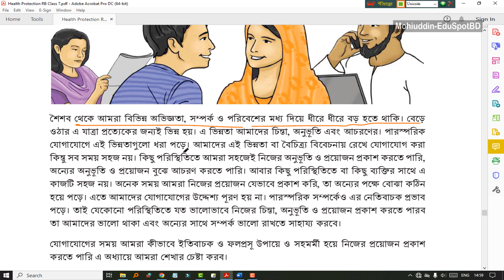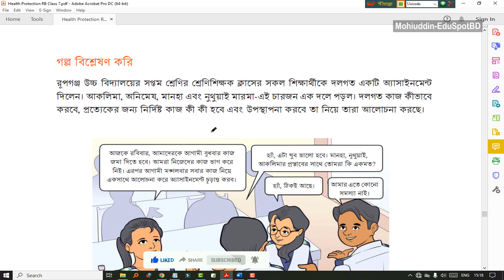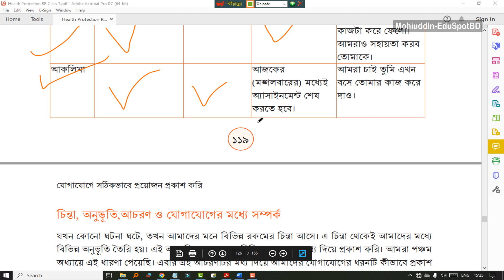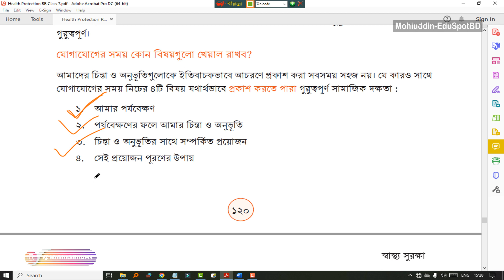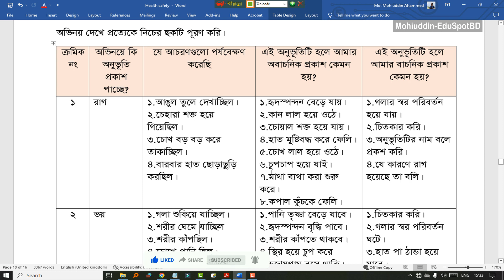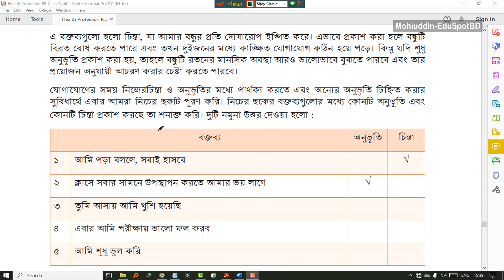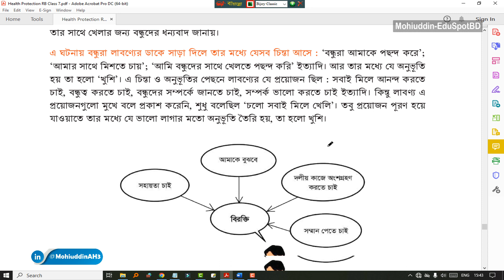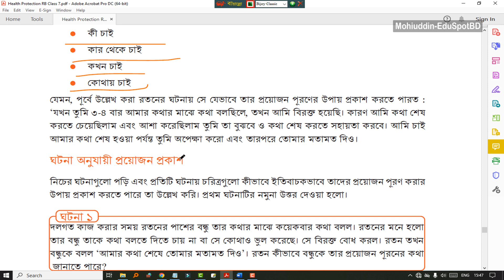৬.যোগাযোগে সঠিকভাবে প্রয়োজন প্রকাশ l ৬ষ্ঠ অধ্যায়, পর্ব -০১ (সমাধান) । স্বাস্থ্য সুরক্ষা ৭ম শ্রেণী।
৭ম শ্রেণীর স্বাস্থ্য সুরক্ষা - ২০২৩ l Class 7 Health protection 2023
(১১৫-১২৬ পৃষ্ঠা ) পর্ব -০১ (৭ম অধ্যায়ের সমাধান)
অধ্যায় ৭ (Chapter 7) : যোগাযোগ সঠিকভাবে প্রয়োজন প্রকাশ
(Express the need for communication properly)
New curriculum 2023 l নতুন শিক্ষাক্রম (নতুন বই)
৭ম শ্রেণী স্বাস্থ্য সুরক্ষা-৭ম অধ্যায়

🔥Topics:
আমি হব আমার স্থপতি
আমার সুপার পাওয়ার
কোন কোন পরিস্তিতিতে নিজের সুপার পাওয়ার গুলো ব্যবহার করব
মানসিক চাপ ও ভয়
মানসিক চাপ ও ভয় বিষয়ক একক কাজ
রাগ, দু:খ, পরিস্থিতি মোকাবিলার ফলপ্রসূ দক্ষতা
নিজের সুপার পাওয়াগুলো বেছে নিই
আমার সুপার পাওয়ারগুলো ব্যবহার বা চর্চার পরিকল্পনা